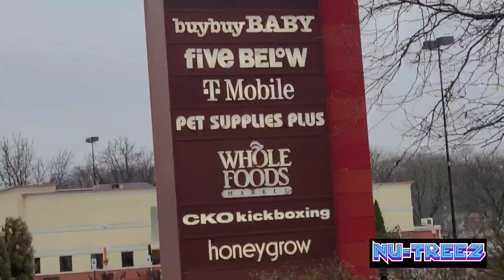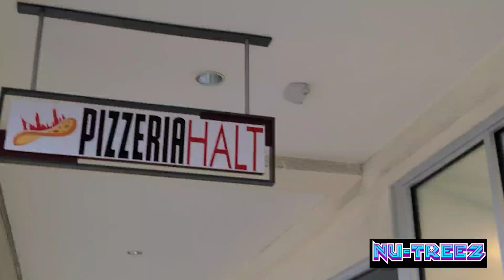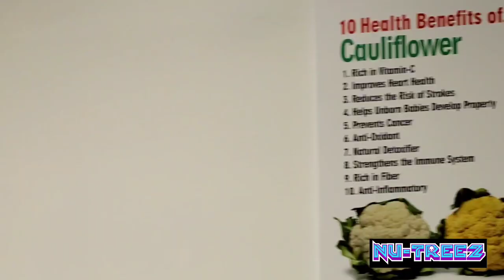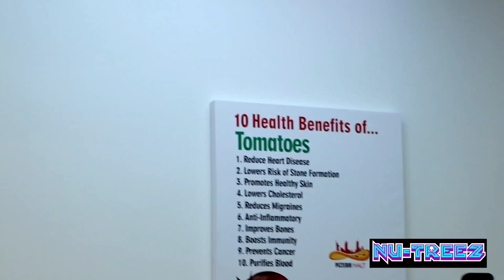Special Motivation Monday and 100% Vegan Pizza at PIZZERIA HALT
What Up, What Up, What Up! On this episode Motivation Monday needed some flavor so we added a little food to it. We went to go check out a new 100% Vegan Pizzeria that just opened up in Cherry Hill, NJ. Pizzeria Halt is located in Ellisburg Circle Shopping center. We had the opportunity to try the artichoke pizza which has fresh artichoke, garlic, olives, vegan cheese and pesto on cauliflower crust. We also had the Cowboy Pizza which has vegan meatballs, jalapeños, Red onions, mushrooms and BBQ sauce on cauliflower crust. Definitely didn't taste like Vegan food hahahahaha

Pizzeria Halt
1596 Kings Highway N